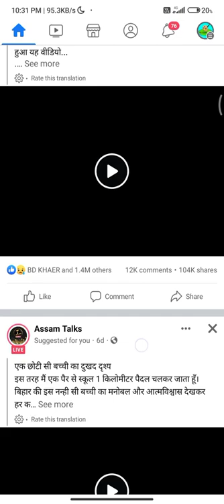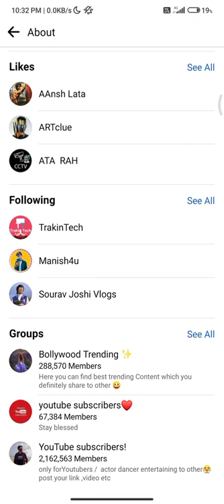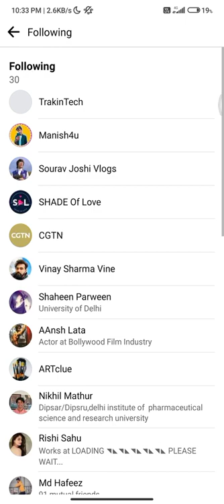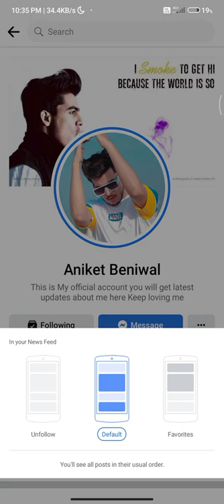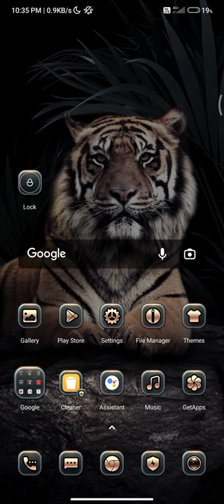Kuinka seurata joku Facebook